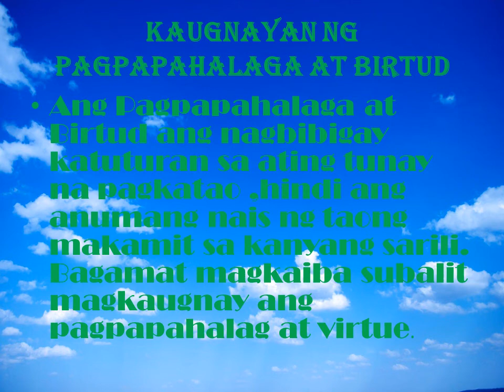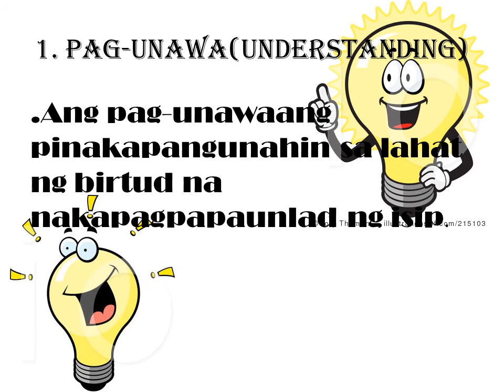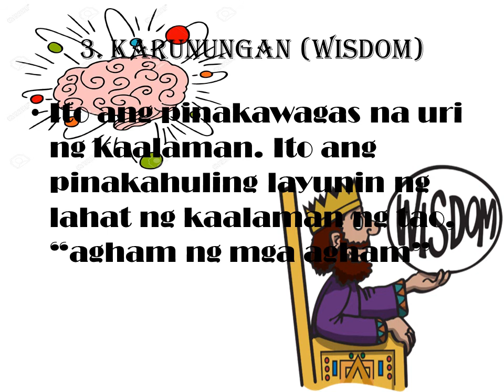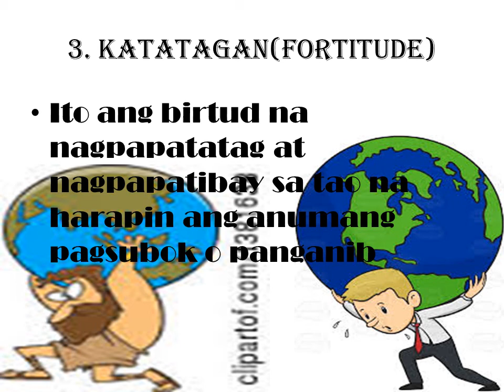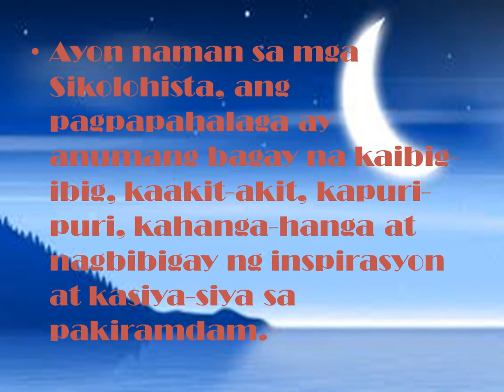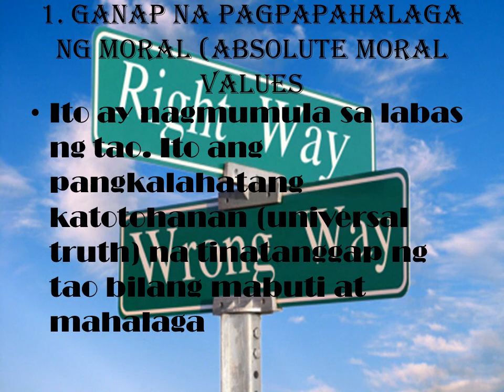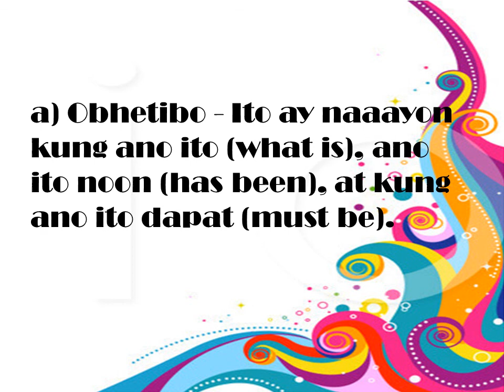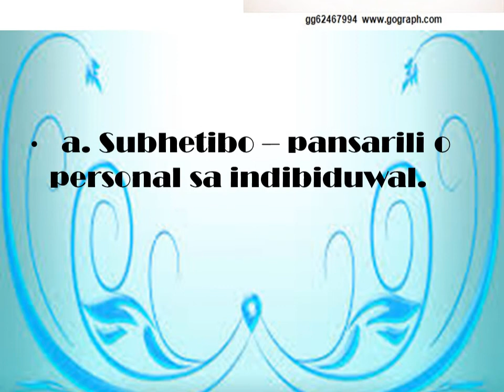KAUGNAYAN NG PAGPAPAHALAGA SA BIRTUD